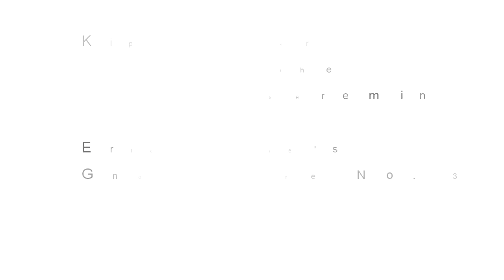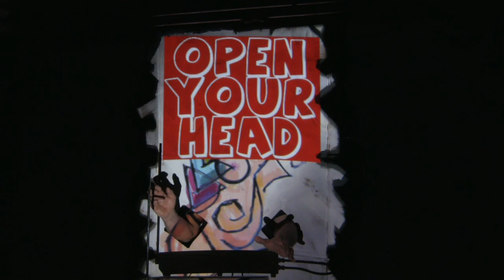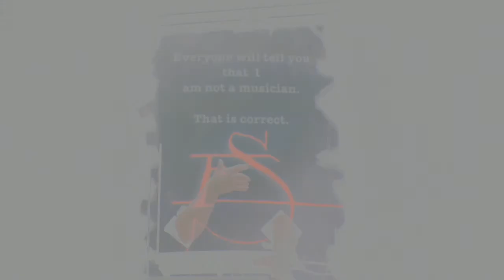Erik Satie - Gnossienne No. 3: Kip Rosser, Theremin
Satie wrote six Gnossiennes in all. It would be nice to play the others, but it's breakfast time. To quote the composer on a related subject, "For me, eating is like homework -- pleasant homework -- holiday homework, of course; and I make a point of doing this homework with sustained exactness and attention. I am endowed with a good appetite, and eat for myself, but without selfishness of bestiality. In other words, I 'do better with a knife and fork than on a horse' -- though I am quite a good horseman.' "